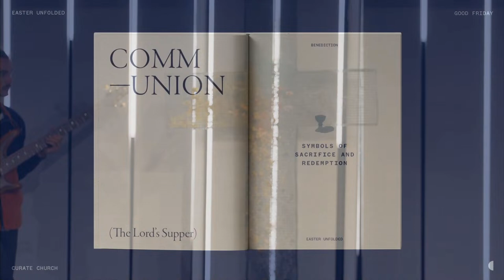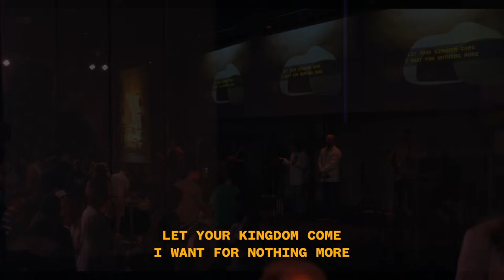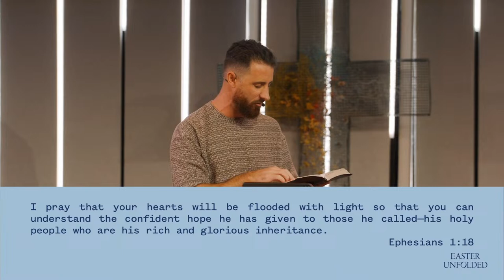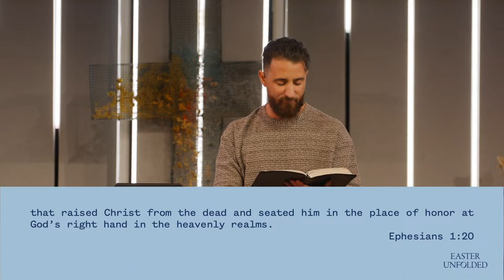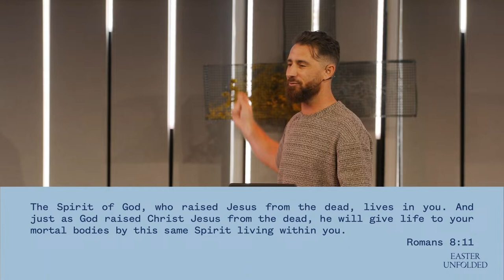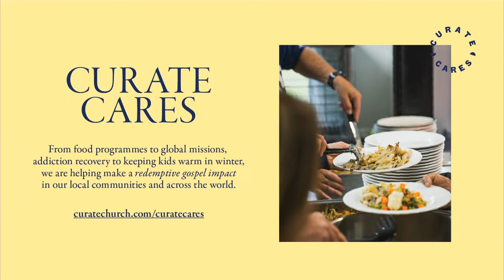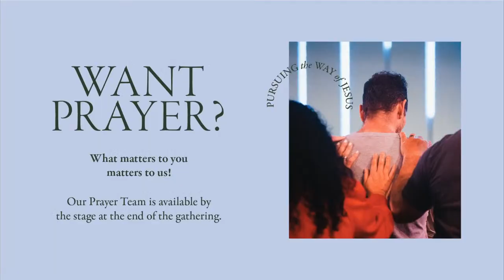Curate Online • Easter Sunday • 31st March 2024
Welcome to Curate Church Online.  This is a broadcast of our 9am gathering. This Resurrection Sunday Joel shares from Ephesians 1:15-13 on the power of Jesus - which is good news for us today and for every day into eternity.

Our celebration this Sunday is mixed with sadness as we have two of our Curate congregants go to be with Jesus this week.  God's hope is for now and for the life to come.

If you would like to reach out or know more about Jesus, please visit curatechurch.com or email . We'd love to connect and help you in your journey of faith.